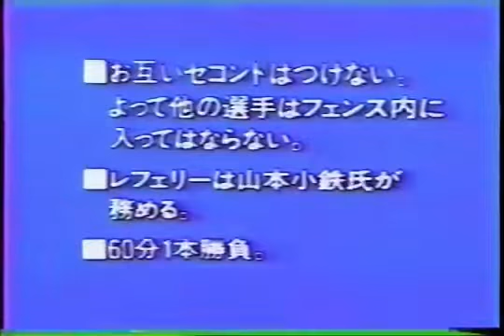デビル雅美vs神取忍 レフェリー山本小鉄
デビル雅美vs神取忍
レフェリー　山本小鉄

ごさ選手毎の試合毎の再生リストを作っています。

⭐️デビル雅美

⭐️立野記代

⭐️ジャンボ堀

⭐️長与千種

⭐️JBエンジェルス

⭐️山崎五紀

⭐️本庄ゆかり→マスクドユウ→クレーンユウ→ダイナマイトジャック

⭐️伊藤宏江→ワイルド香月→タランチェラ

⭐️松本香→ダンプ松本

⭐️池下ユミ(ブラックペア)

⭐️ライオネス飛鳥

⭐️大森ゆかり

⭐️ダイナマイトギャルズ(ジャンボ堀＆大森ゆかり)

⭐️ブル中野

⭐️長与千種

⭐️マミ熊野(ブラックペア)

⭐️モンスターリッパー(Monster ripper)

⭐️レイラニカイ　leilani kai

⭐️WWWA世界タッグ選手権

⭐️獄門党

⭐️ジュディーマーチン(Judy Martin)

⭐️ジャッキー佐藤

⭐️ナンシー久美

⭐️プリンセスビクトリア(Princess Victoria)